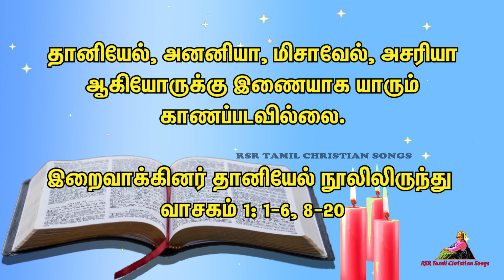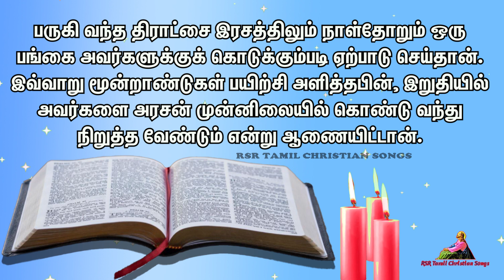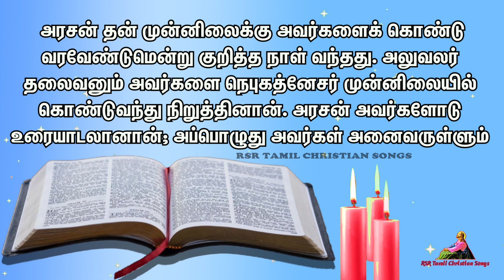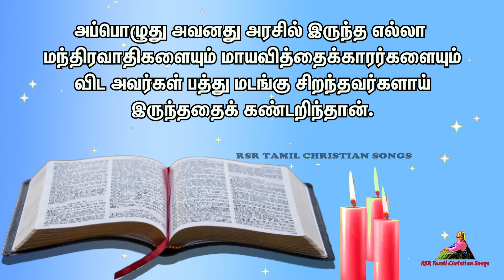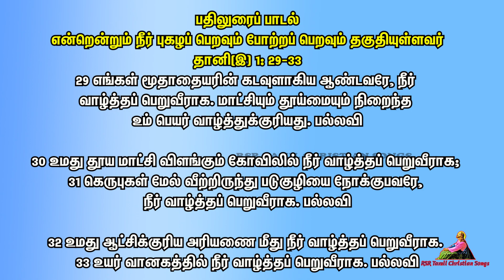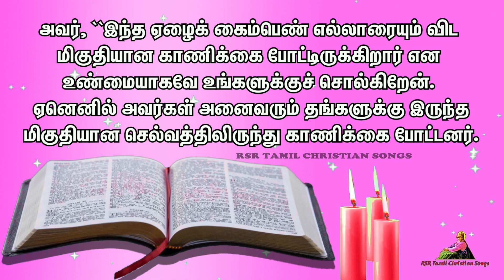Today Bible Verse in Tamil 22-11-21 | Today's Bible Gospel | நற்செய்தி வாசகம் | Today Bible Reading